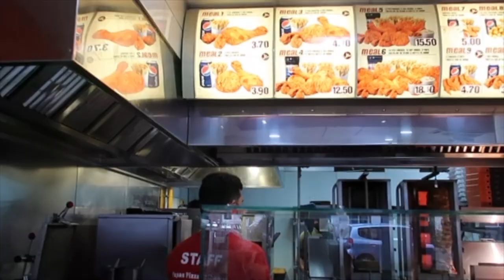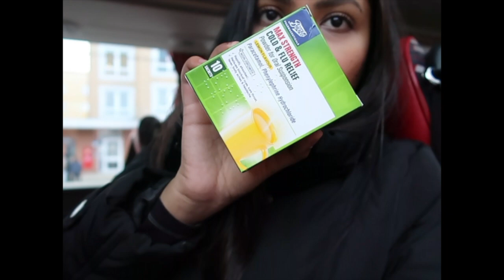LONDON LAYOVER ALL BY MYSELF...ETIHAD CABIN CREW VLOGS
Heyyyloooo and merry christmas everyone ! My love and best wishes to all of you.. sorry for being absent all this while due to my busy flying schedule and thigh injury !!! However, I hope you all enjoy this vlog. and gear up for NEW YEAR !!!